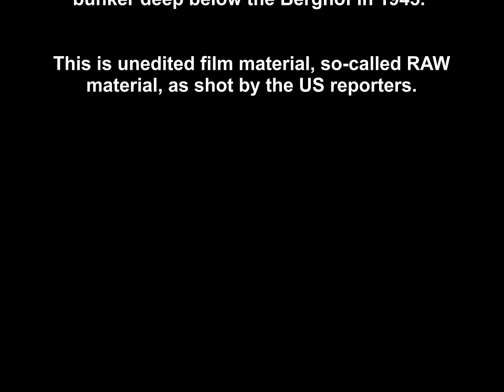101ST AIRBORNE DIVISION - First inspection of Adolf Hitlers bunker on the Obersalzberg -RAW Material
After surrendering without a fight, the District Administrator of Berchtesgaden, Theodor Jacob handed over the Berchtesgadener Land to the US- Troops. There order was to occupy the Obersalzberg and to arrest any remaining Nazi leaders.
US reporters filmed the event, documenting the last great conquest of the US army to liberate Europe.
BEGAFILM employees rediscovered this historically valuable footage in the US- National Archives at the end of the 1980s and made it available to the public in numerous documentations.
The following film footage documents how the occupying forces found Adolf Hitler's private bunker deep below the Berghof in 1945.
This is unedited film material, so-called RAW material, as shot by the US reporters.

Since our material is almost completely stored on old film tapes and not yet digitalized, it costs us a lot of time and money to prepare our videos for YouTube. Therefore we ask for your support in this project.
Every single Euro counts and brings our project forward.
We promise that 100% of all donations will be used to create and digitize new videos.

Bitcoin: 1H5EunDLqr1UZDPSidSvQTphSGhmfJufnf